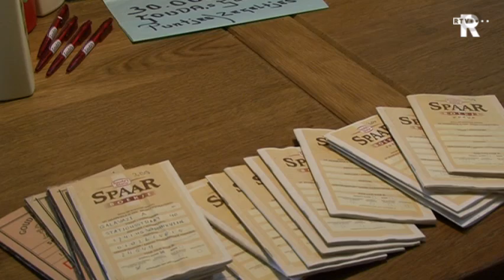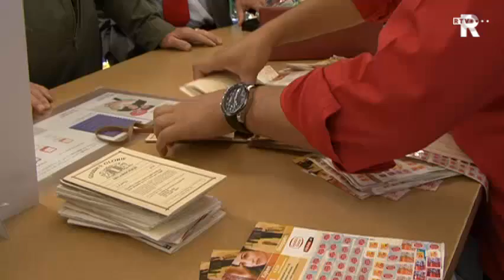Rijnmondluisteraars helpen zegeltjesplakker aan dertigduizend puntjes